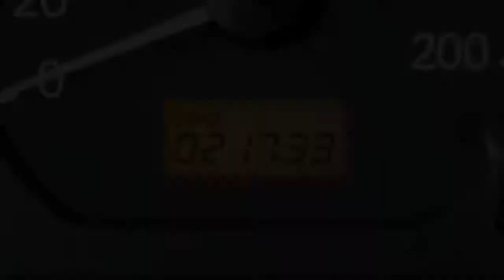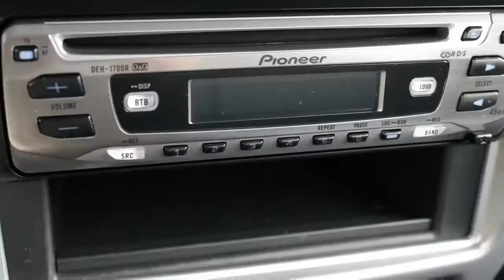Suzuki Wagon R+ 1.3 FreeStyle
46-RR-DF 21.733 km
  Prijs:     € 4.945
  Merk:     Suzuki
  Model:     Wagon R+
  Type:     1.3 FreeStyle
  Carrosserievorm:     Hatchback (5 drs)
  Bouwjaar:     2005
  Transmissie:     handgeschakeld
  Kleur:     Galactic gray (grijs metallic)
  BTW/Marge:     marge
  Brandstof:     benzine
  Garantielabels:

Accessoires
* ABS
* Achterbank neerklapbaar in delen
* Airbags
* Airco
* Bagage-afdekhoes
* Centrale deurvergrendeling
* Centrale deurvergrendeling met afstandsbediening
* Dakrails
* Dakspoiler
* EBD
* Glas getint
* Hoofdsteunen achter
* Hoofdsteunen actief
* Hoofdsteunen voor
* Lichtmetalen velgen
* Metallic lak
* Mistlampen voor
* Radio/CD speler
* Ramen voor elektrisch bedienbaar
* Side-airbags
* Side-airbags voor
* startonderbreker
* Stuurbekrachtiging
* Trekhaak

Mooie Wagon R+   weinig gereden, dealer onderhouden en airco.
Inruil van uw huidige auto is altijd mogelijk. Prijs is exclusief €595,- afleverkosten. Zie ook onze andere occasions op Wijzigingen, druk- en zetfouten voorbehouden.

Aanbieder
Suzuki Oosterhout B.V.
Havenweg 120
4905AB OOSTERHOUT NB